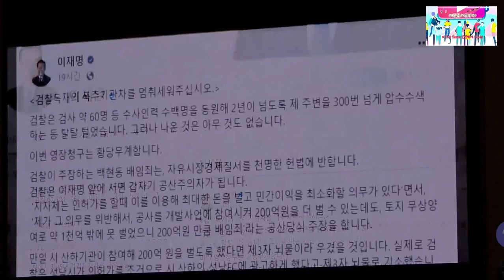2023년 9.21일 국민의힘 의원총회 @every one